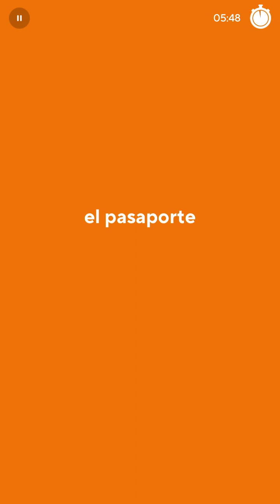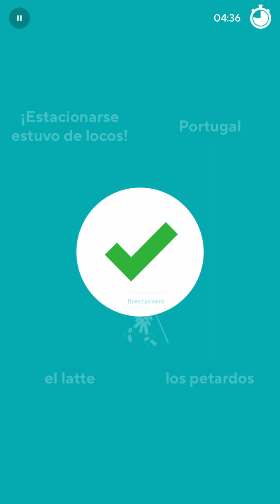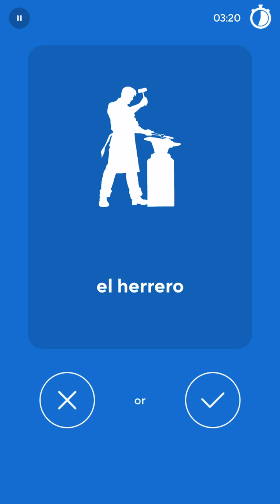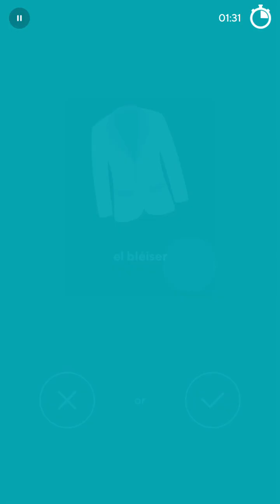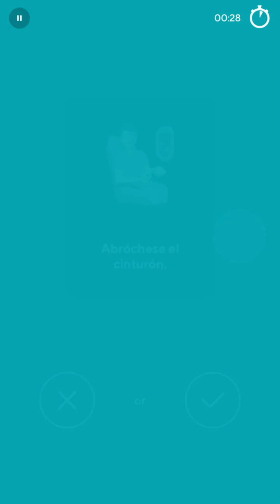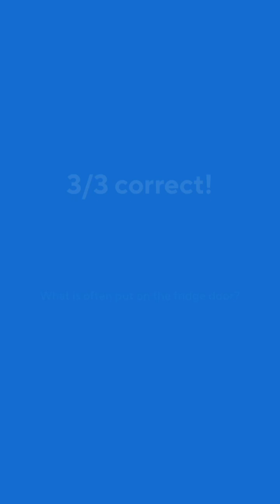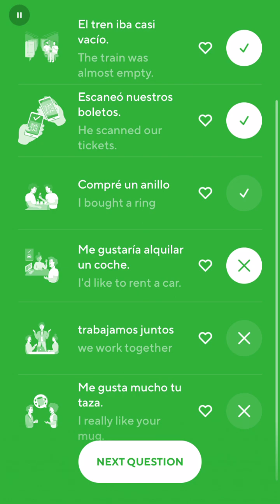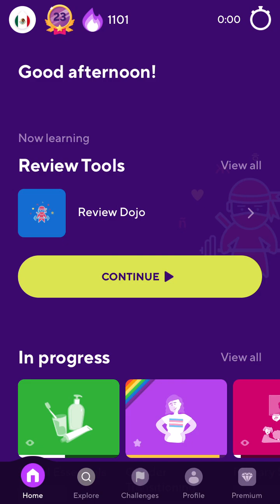2023-07-11 Drops Spanish